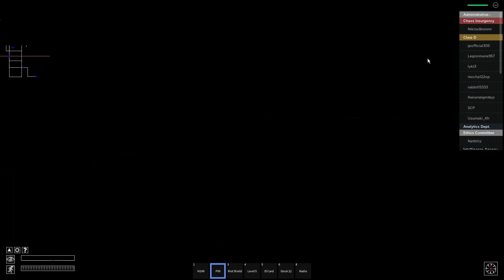Nu-7 Gameplay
I wreck some CI
Songs: circles - post male
omfg - hello